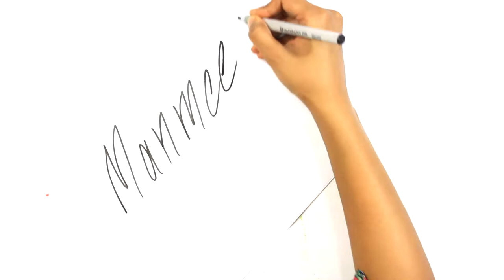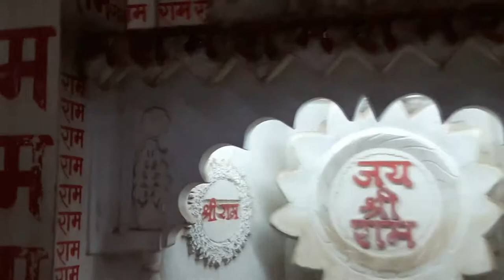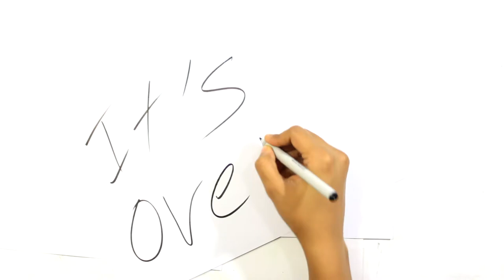TRICKY REWIND !!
Song : Smile - Unwritten Stories
Artist: UnWritten Stories

xxxxxxxxxxxxxxxxxxxxxxxxxxxxxxxxxxxxxxxxxxxxxxxxxxxxxxxxxxxxxxxxxxxx

My GEAR

xxxxxxxxxxxxxxxxxxxxxxxxx

AMAZON LINKS

LED Lights
Battery Grip

xxxxxxxxxxxxxxxxxxxxxxxxxx

FLIPKART LINKS

LED Lights

xxxxxxxxxxxxxxxxxxxxxxxxxxxxxxxxxxxxxxxxxxxxxxxxxxxxxxxxxxxxxxxxxxxxx
ManmeetTrickyTV

Periscope: ManmeetTrickyTV

xxxxxxxxxxxxxxxxxxxxxxxxxxxxxxxxxxxxxxxxxxxxxxxxxxxxxxxxxxxxxxxxxxxxx

Rosh's Kitchen

Calligraphy 101

Periscope : PurviRoshu